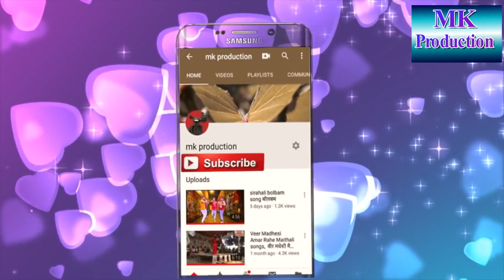Goripur Phalwani Part 14 गोरिपुर मेला मोहोतसब पहलमानी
Nepali bhojpuri Maithli Videos. movie documentary Song, Funny Videos etc,